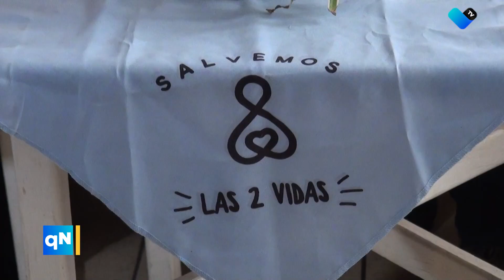Desacuerdo por despenalización del aborto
Frente Nacional por la Familia en desacuerdo por la derogación de la despenalización del aborto.